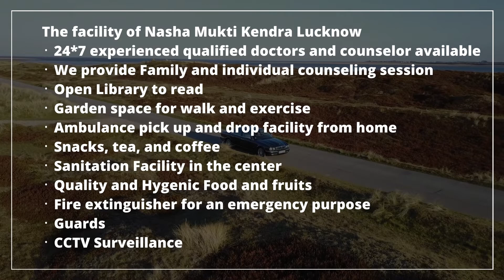Sarkari Nasha Mukti Kendra Etah, Sarkari Nasha Mukti Kendra in Etah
NASHA MUKTI KENDRA Etah is one of the leading anti-drug treatment center in Etah. Samarpan Nasha Mukti Kendra Etah is one of the best rehab centers in India. To transform the life and values of not just our client but also his family and society as a whole and for every person to dawn upon the realization that life can be lived, and be celebrated even without the use of any substance.